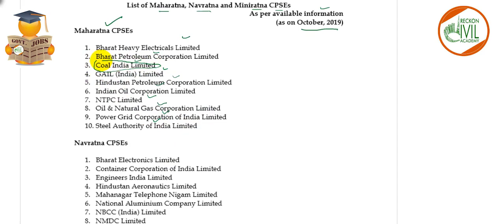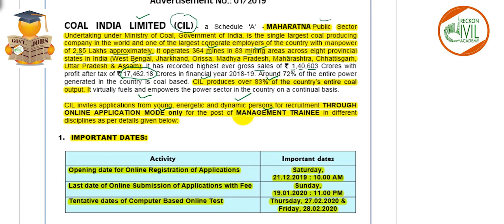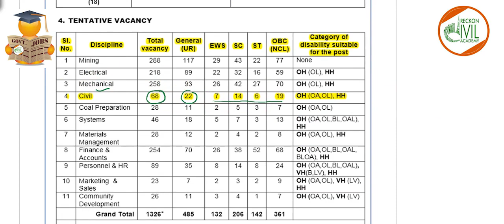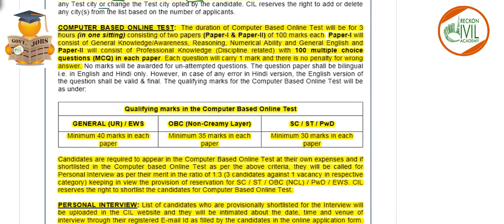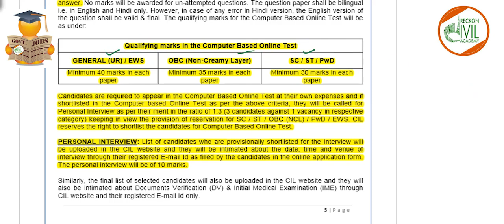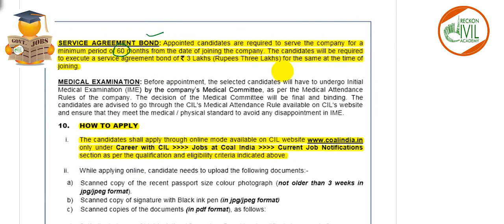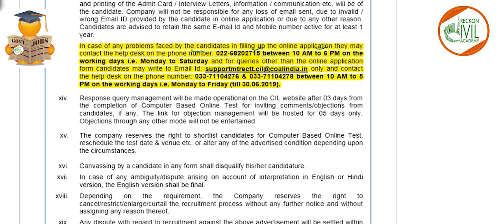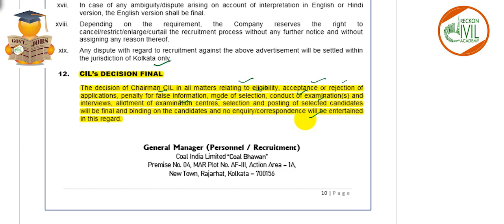COAL INDIA LTD. ( CIL ) 68 POSTS ( GOVERNMENT JOBS FOR CIVIL ENGINEERS )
THIS VIDEO COVERS ABOUT  COAL INDIA LTD. ( CIL ) 68 POSTS
RECKON CIVIL ACADEMY BRINGS A NEW VIDEO SERIES TARGETING THE GOVERNMENT JOBS FOR CIVIL ENGINEERS.
Reckon Civil Academy provides online video lectures of more than  600 hrs HD videos  which can be downloaded on your Laptop/ Mobile and can be watched anytime and anywhere.

for online courses related for GATE & ESE (Civil) and Paper-1 of ESE.